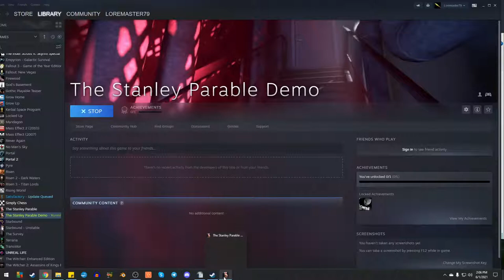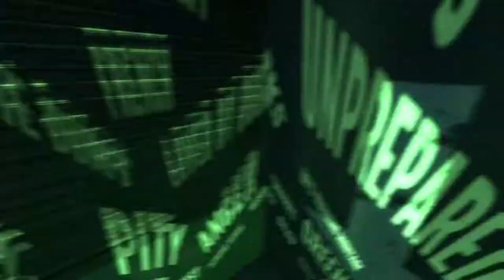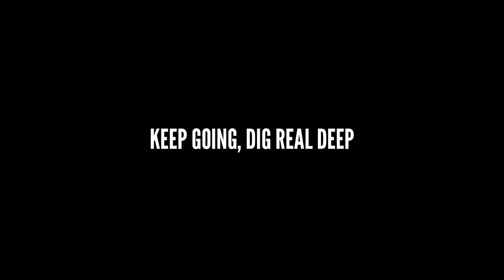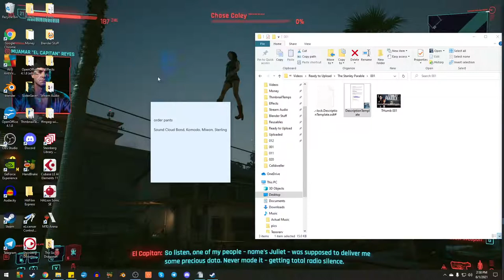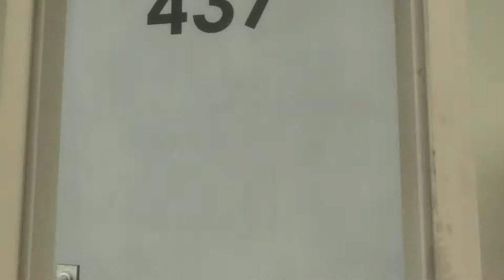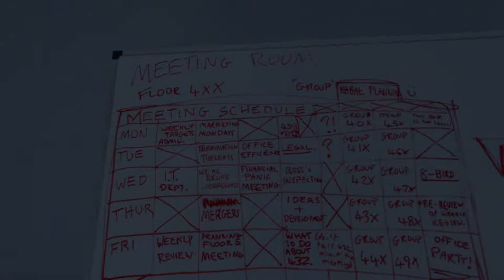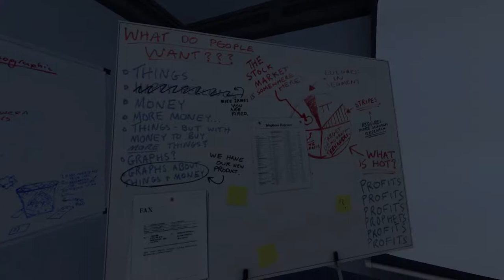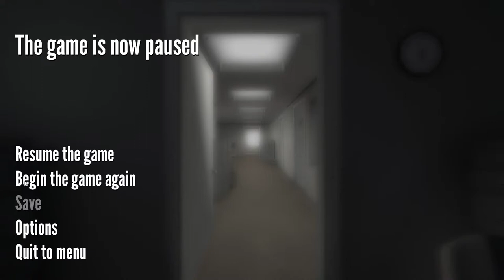The Stanley Parable [Let's Play] - Episode 1 – Let the Nonsense Begin | Loremaster and Uilssen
Just call us Stanley, this is our story.  We push buttons and hear a voice in our head.  Can Uilssen and I figure out the nonsense that is The Stanley Parable?

The Stanley Parable, it's about a guy named Stanley.  You do stuff, and you don't do stuff, and it's totally not about mind control.  Or maybe it is, I could be wrong.

I'm Loremaster dlc79, founder of the Empirical Sword, and here we're dedicated to providing knowledge, wisdom, inspiration, and life lessons through entertainment, creativity, and speech to gamers, sci-fi nerds, fantasy geeks, and LARPers.

Songs:

Beside Me by Patrick Patrikios
Keep It Simple by The Loremaster (that's me)